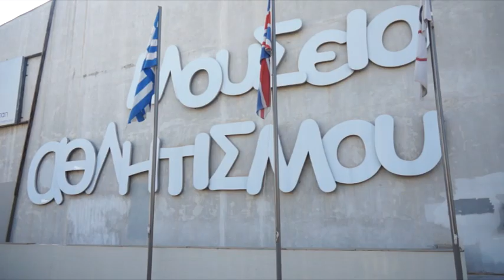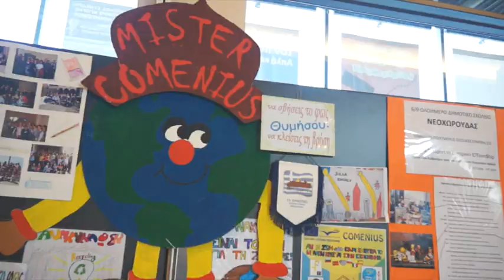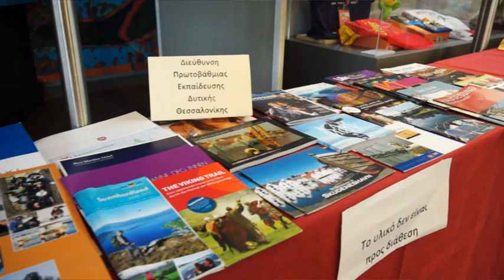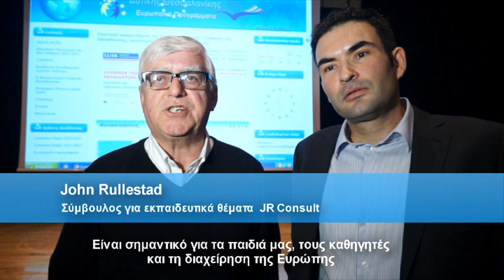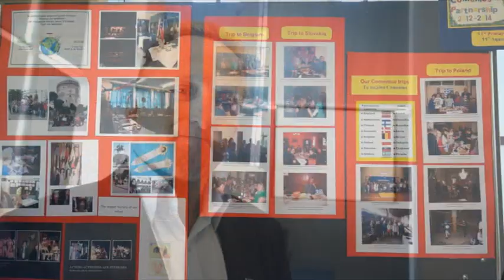Comenius Regio ''S.M.A.R.T." project, official trailer.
The official S.M.A.R.T. project trailer. Made at the conference on School Management And Resource Training held on the 11th of April 2013 in Greece and organised by the Directorate of Primary Education of Western Thessaloniki.See also the